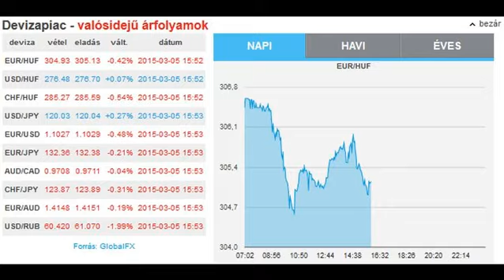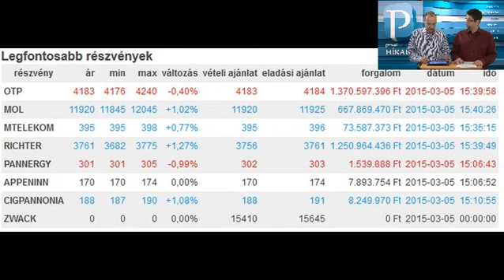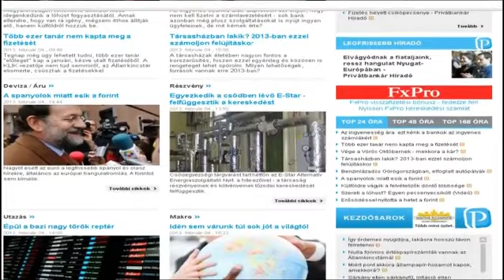Privátbankár.hu Híradó - Mit jelent, hogy beindítják a pénznyomdát? Elmagyarázzuk!